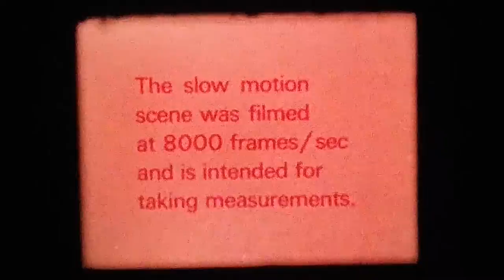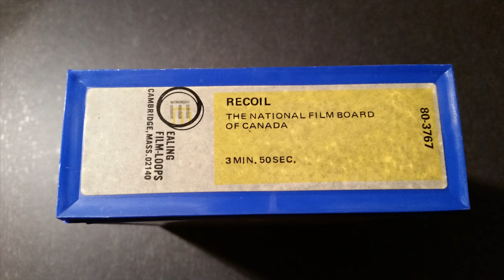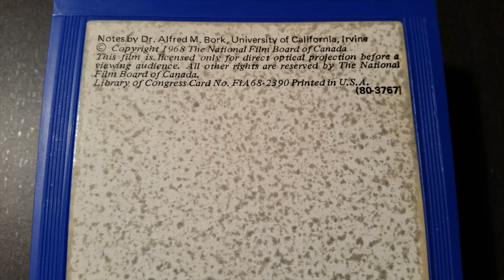Ealing Film-Loops 80-3767 - Recoil